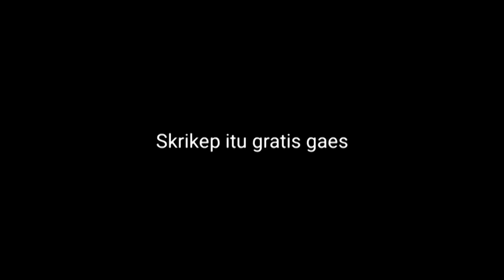NGENDOK SERBA MERAH SCORPION‼️AIM AUTO IKUT MERAH KE KEPALA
Oke muridku

Support terus channel ini ya guys,
Makasih yg udah mampir nonton.

Never surrendok!